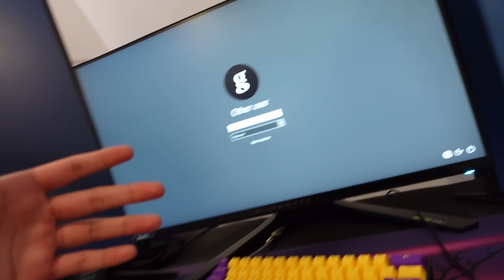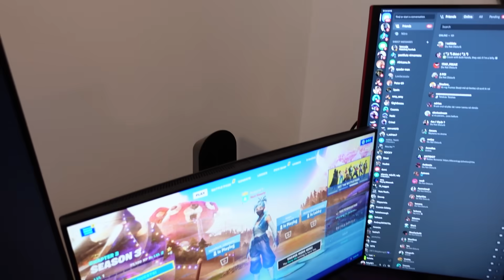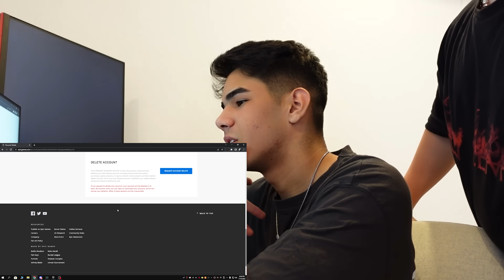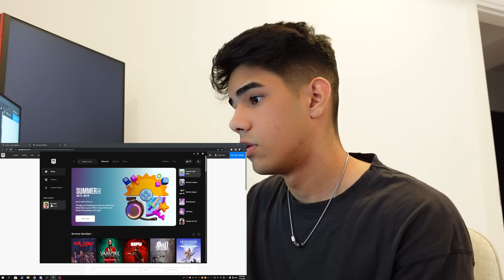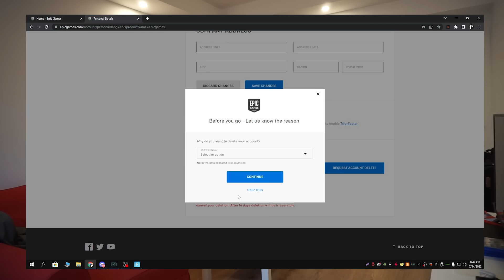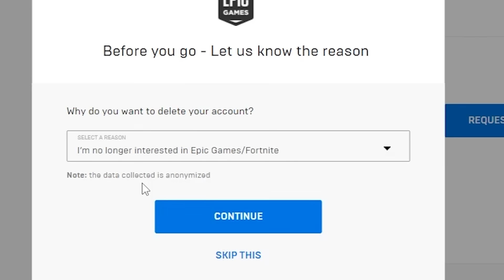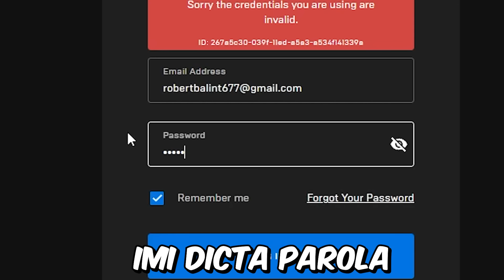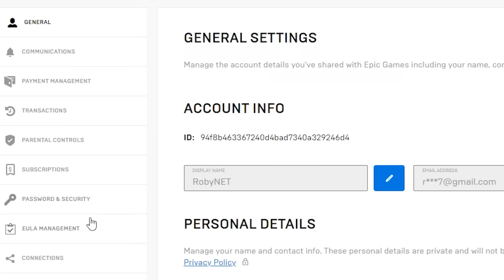M-A LUAT LA BĂTAIE CA I-AM ȘTERS CONTUL - !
@RobyNET1 te-am spart manca-ti-as ahahha, astept prank inapoi